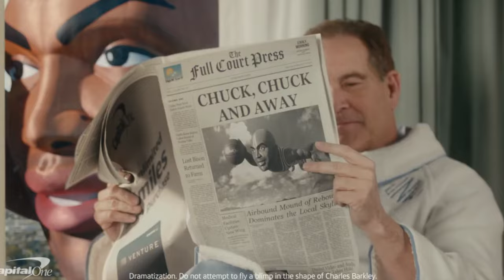Capital One Commercial 2024 Charles Barkley, Jennifer Garner March Madness Ad Review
Capital One Commercial 2024 Charles Barkley, Jennifer Garner March Madness Ad Review. You can watch Capital One March Madness Commercial featuring . Charles Barkley, Jennifer Garner, Spike Lee, Samuel L. Jackson, Jim Nantz. March Madness: Chuck Blimp.

Capital One Commercial 2024
Charles Barkley
Jennifer Garner
March Madness